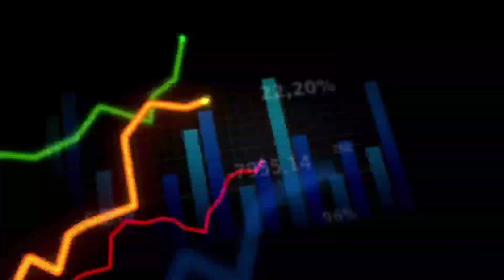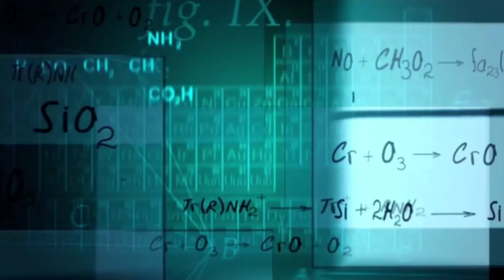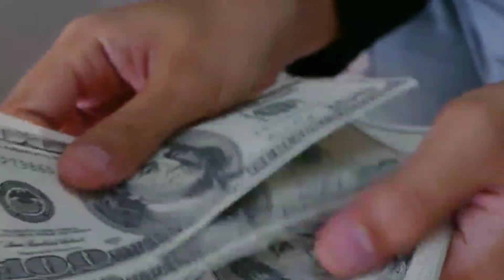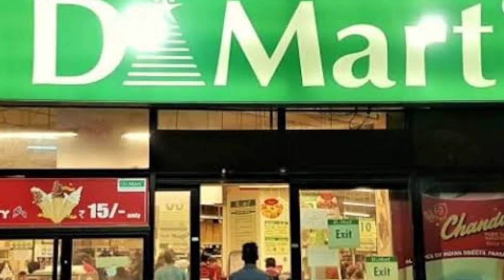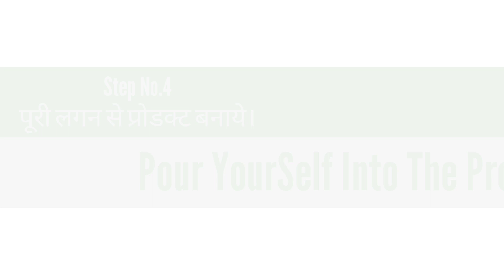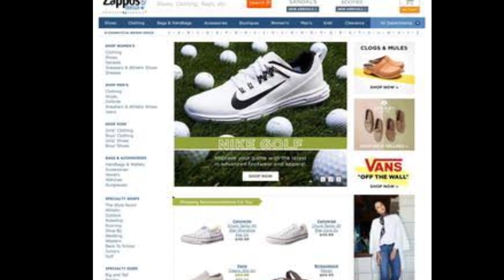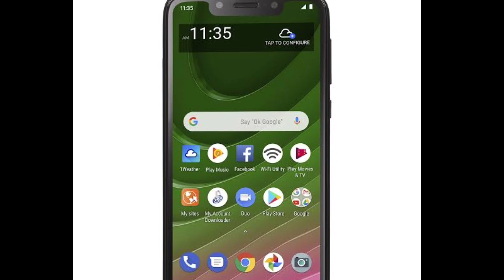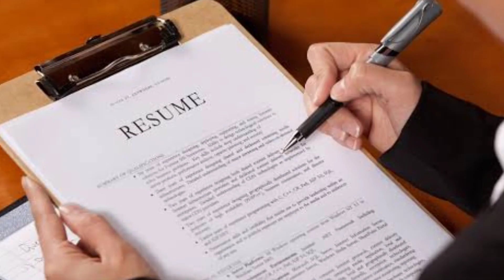बिज़नेस को successful बनाने के लिये आठ स्टेप।(Eight steps to make business successful.)👍👍rework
book summary
book summary arvind
book summary hindi
rework
failure
business tips
bussiness plan
business success
business success story
small business plan
how to start a business
business idea
successful business
startup business
bussiness idea hindi
bussiness in Hindi
8 step bussiness
successful business in the world
business
business fail

             Book Summary Arvind